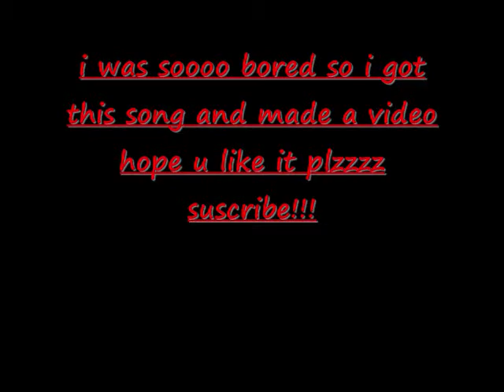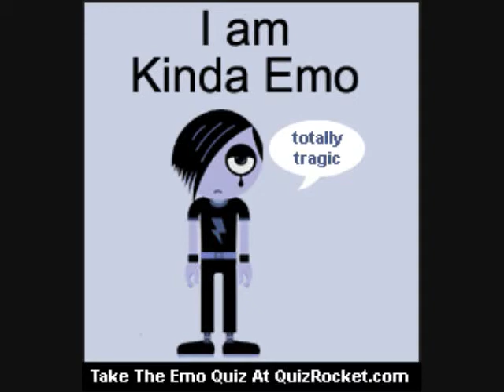emo song video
i was soooo bored so i just decided to make a video haha